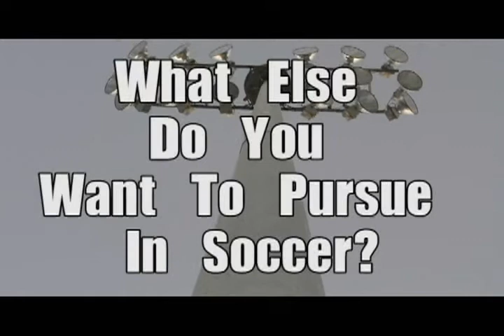James Rene Soccer Resume